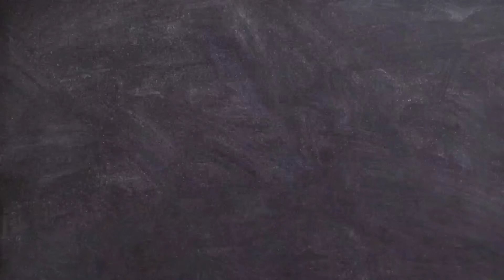Some cool experiments with smoke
Hello that is Nobel Ideas
And we are presenting the combined ideas of this globe
the combination of tips, tricks, biology, physics, chemistry, astronomy etc.
Thanks to all great innovation and discoveries which occurs in world and thanks to that technology which compress the room size computer into your hand size mobile.
So at last join with us and swim in the ocean of science

Notes:- we are only know the 5% part of the ocean